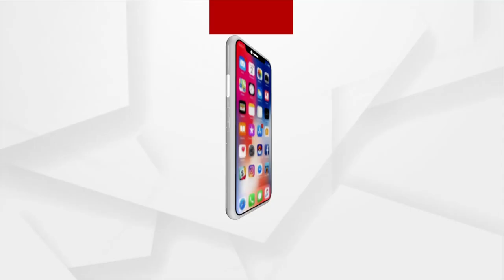ଭକ୍ତି: ଭାବରେ ଭାଗବତ | EP -28 | Argus News